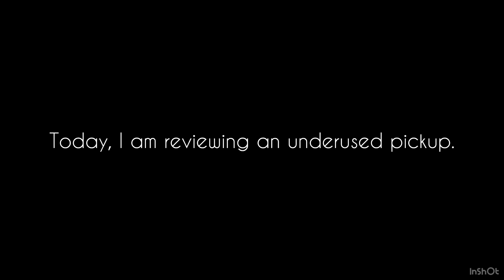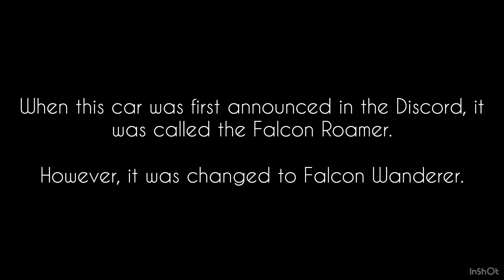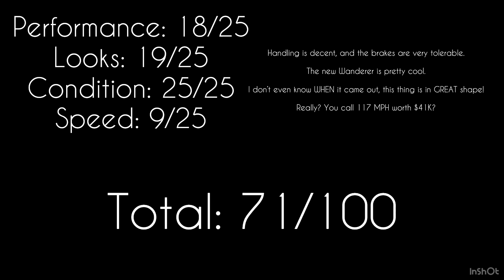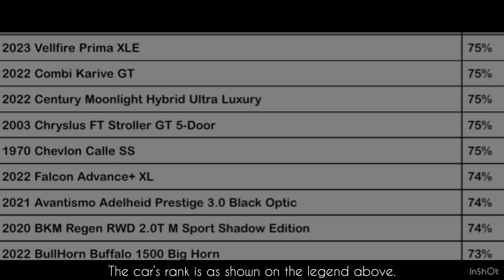The 2021 Falcon Wanderer Lariat Base Model is an Underused Pickup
Reviewing the 2021 Falcon Wanderer Lariat Base Model